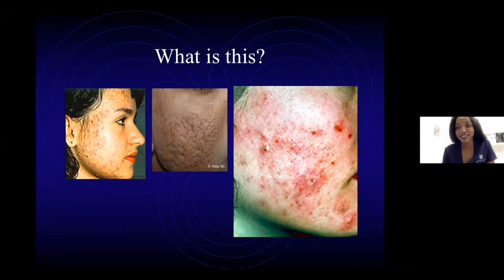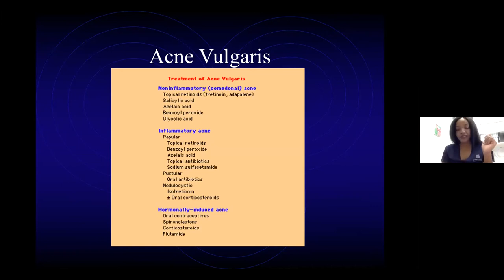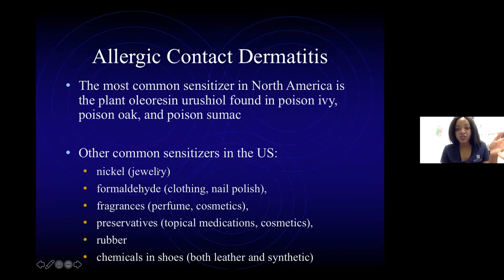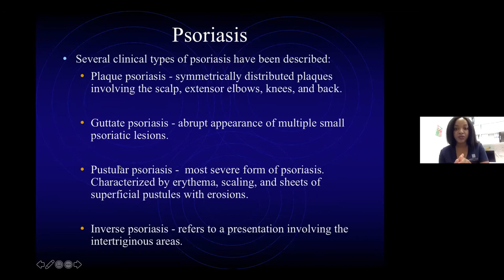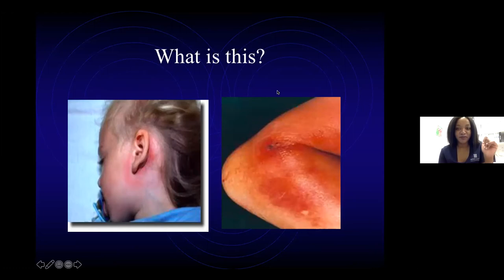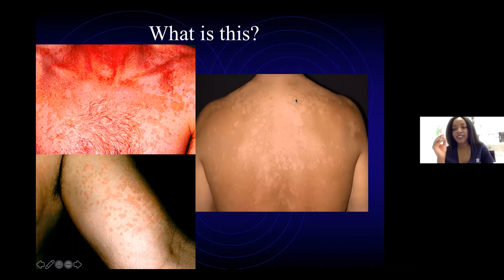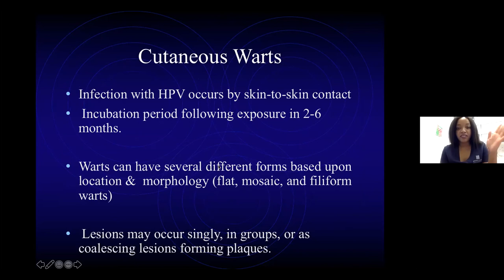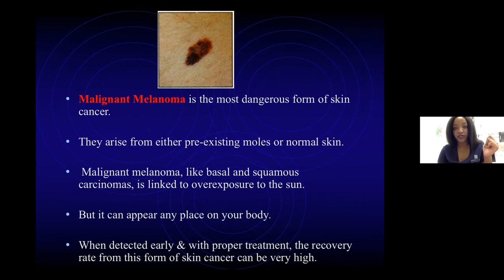Virtual Shadowing with Dermatologist Dr. Nkem Ugonabo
Thank you all for attending our 44th virtual shadowing session! It was our absolute pleasure to have Dr. Nkem Ugonabo, MD! Dr. Ugonabo is a dermatologist and cosmetics/laser fellow in New York City.

If you have filled out the google form or will fill it out for previous and/or future events, all submissions will be recorded and you will ONLY receive a certificate with your total amount of hours, due December and June of each year. Our next due date is Dec. 31st, 2021 11:59pm EST.

Thank you Dr. Ugonabo for answering our questions about life as a dermatologist and for presenting example studies to us. Make sure to follow her social media to learn more about her work!